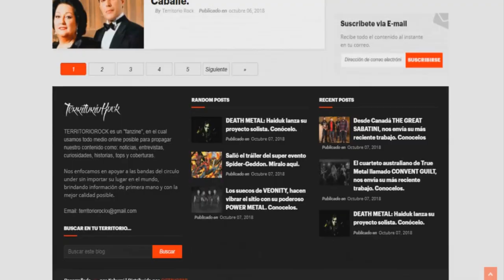Entrevista a: LUCIANA SEGOVIA (arg) | Territorio Rock